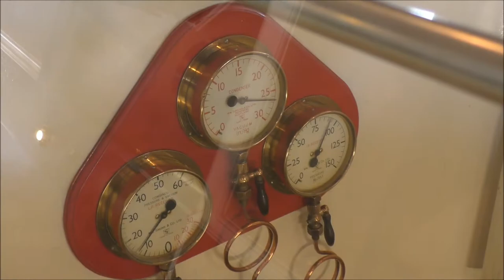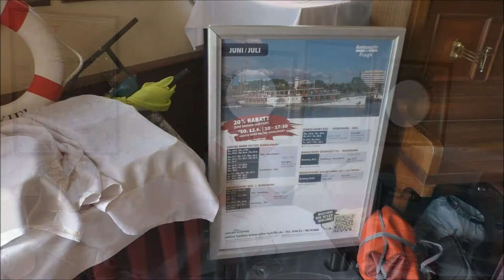Mit dem Raddampfer FREYA durch den Nord-Ostsee-Kanal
Von Brunsbüttel bis Kiel. Eine erlebnisreiche und empfehlenswerte Fahrt.